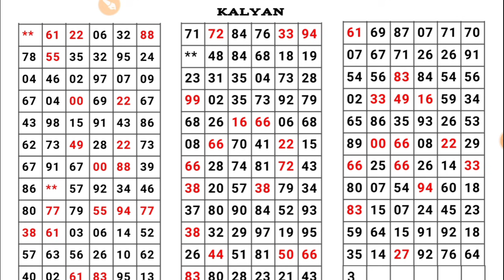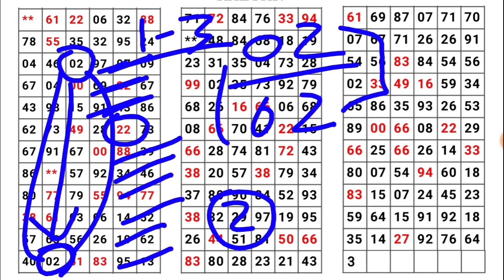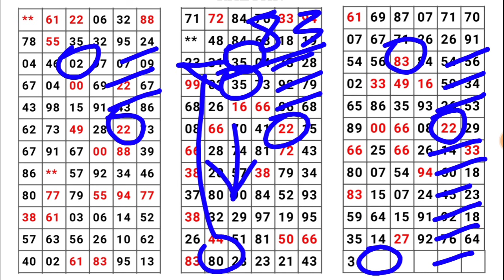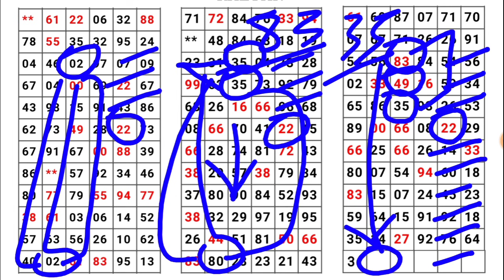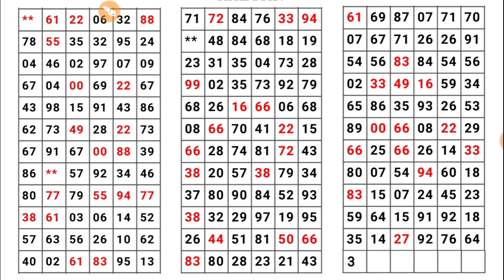KALYAN MATKA 14-09-2021 | single Jodi | open to close | red line trick | कल्याण | today Kalyan satta